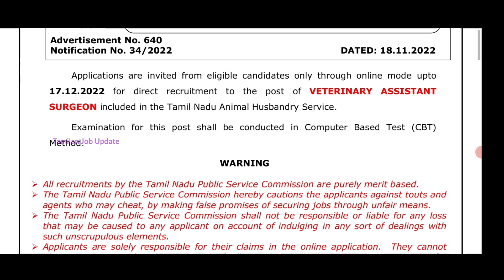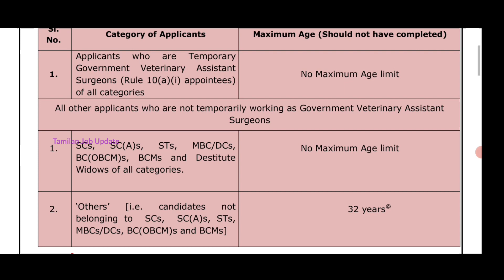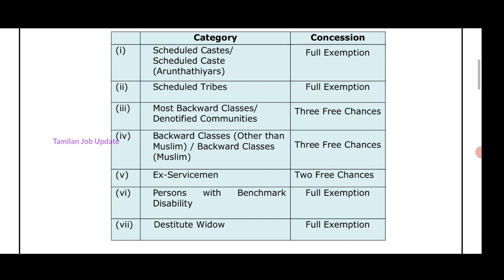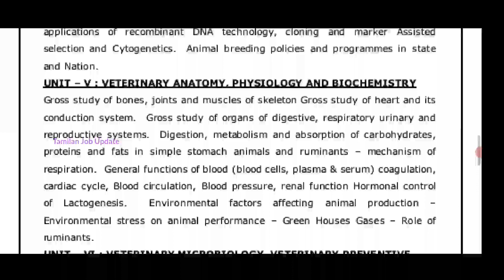👉தமிழ்நாடு கால்நடை பராமரிப்பு துறையில் வேலை//731 காலியிடம்//சம்பளம்-56100//Government Job//TAMIL..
தமிழ்நாடு கால்நடை பராமரிப்பு துறையில் வேலை..